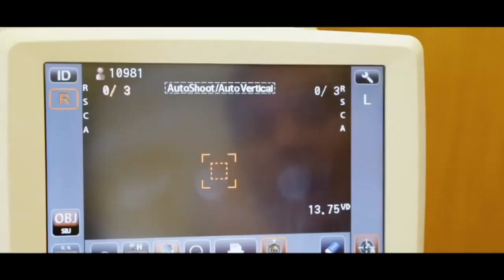Glaucoma: tratamientos, síntomas e información.